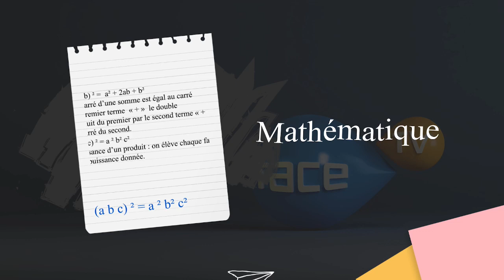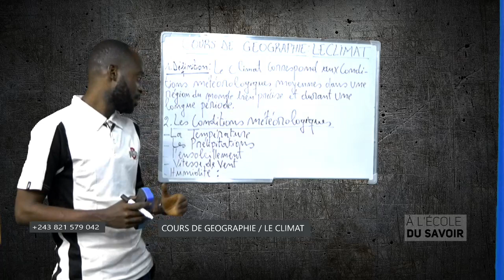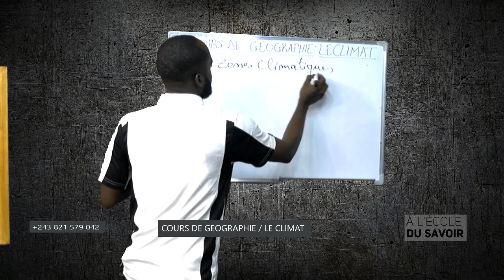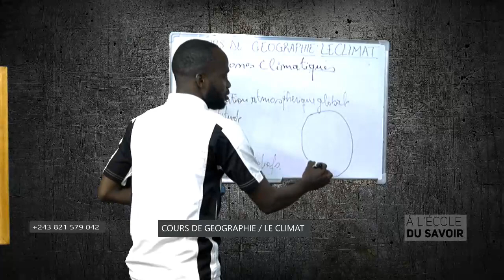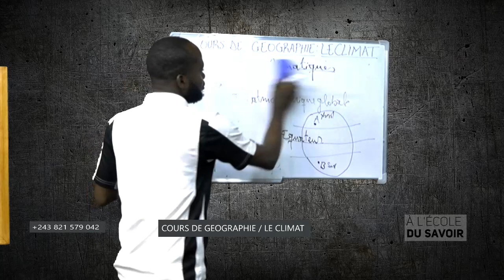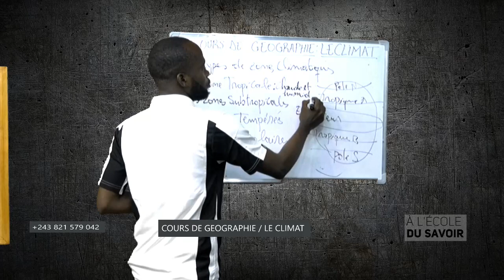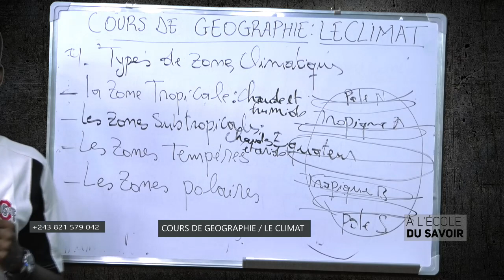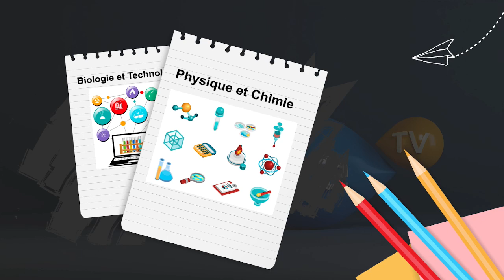COURS DE GEOGRQPHIE/ LE CLIMAT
Ecole du savoir